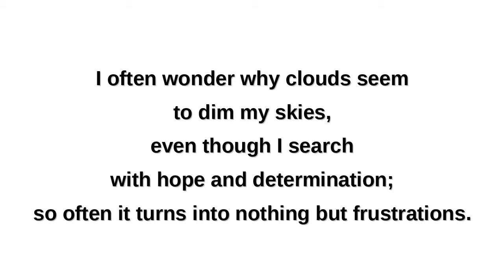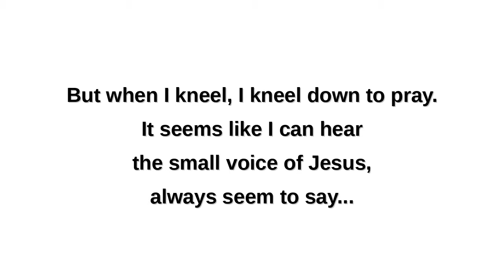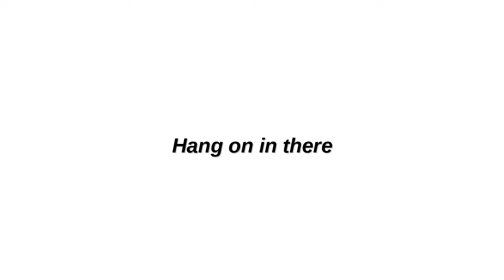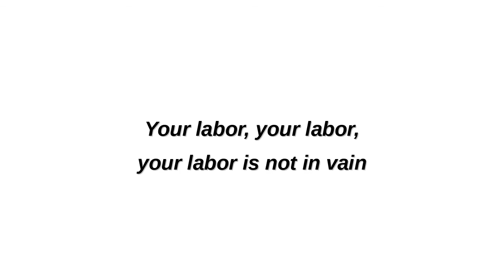Be Ye Steadfast (Lyrics) - Florida Mass Choir